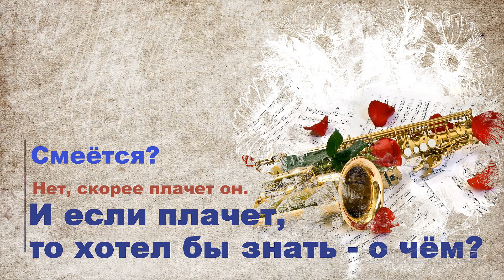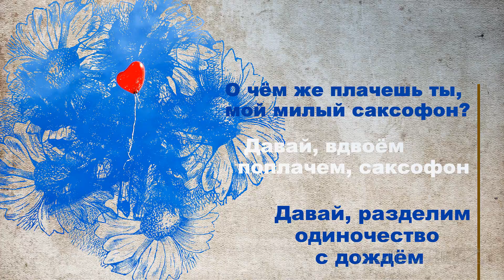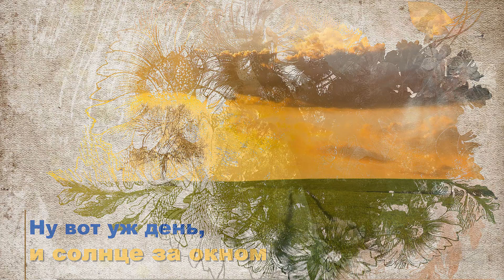Саксофон. Стихи Дениса Виноградова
Саксафон.Стихи Дениса Виноградова.
Желаю всем приятного настроения!